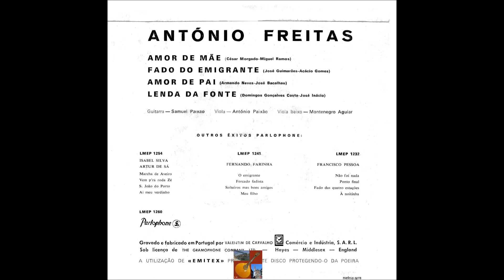António Freitas - Fado do Emigrante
Fadistas Esquecidos...Ou Não...António Freitas canta " Fado do Emigrante " , versos de José Guimarães , na melodia do fado "Bizarro" de Acácio Gomes , com o acompanhamento de Samuel Paixão-Antonio Paixão-Montenegro Aguiar.